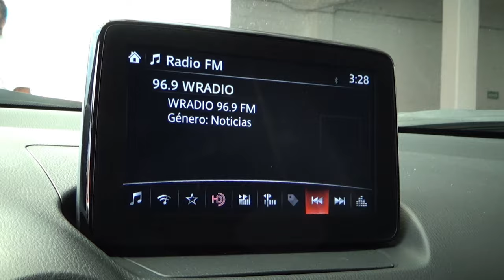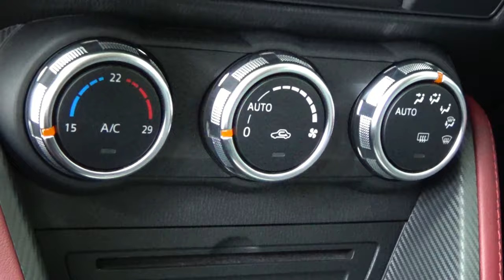Mazda / CX-3 / 2018 - 8416